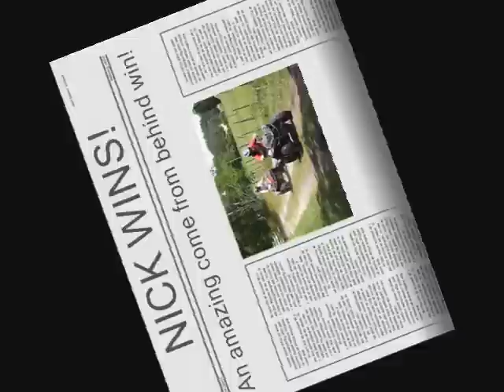Yamaha Wolverine vs Honda Rancher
Here is another race. Me on my 2007 Yamaha Wolverine 450SE vs my cousin Jonathan on his 2001 Honda Rancher 350. He got a nice early start on me but it turned out to be a good race.

Nick - 2007 Yamaha Wolverine 450SE (Black)

Jonathan - 2001 Honda Rancher 350 (Red/Black)